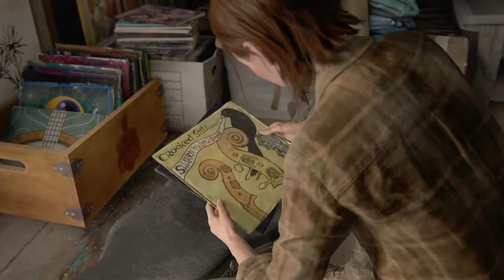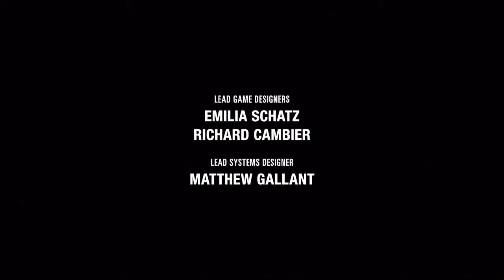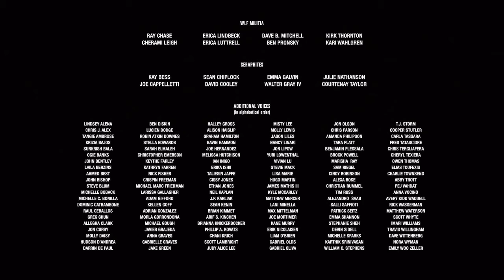The Last of us Part II Ending